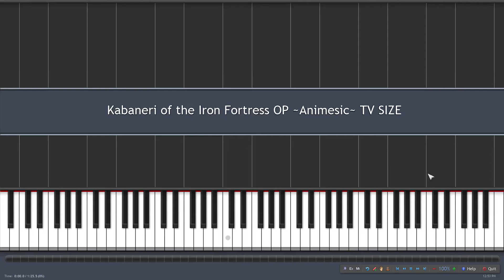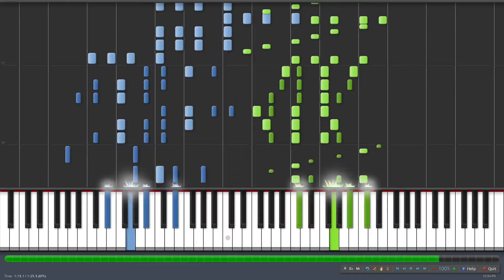Kabaneri of the Iron Fortress OP (甲鉄城のカバネリ OP) Synthesia (READ DESCRIPTION)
Zugzwang Anime Piano helped me make this, since I don't have synthesia. ^_^

So this is the monster that I've created; it'll take me quite some time to learn, but here's what you can expect. I'll test this for playability sometime, and I'll simplify it if it's too hard. So no, this may not be the final version. Also, please don't try to learn from this tutorial; the point of this video is to show what my current arrangement looks like, as it would be a nightmare to try to learn from this Synthesia. Speaking of Synthesia, I would prefer if no one else uploaded this arrangement to their channels YET, but feel free to do so once I upload my performance (in like 3 months lol).
All that being said, I hope you enjoy my arrangement! ^_^
PS: I've made the sheets; I just don't want them out in the open yet, so I will upload them with my cover of this song.

Original song by EGOIST